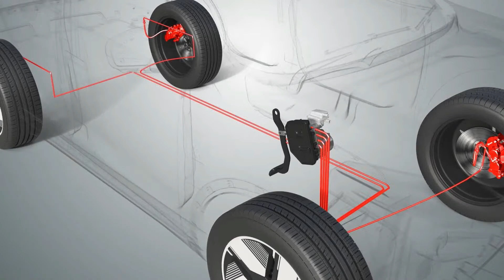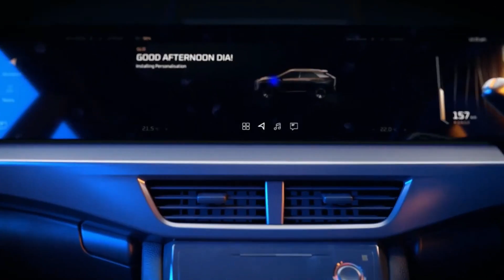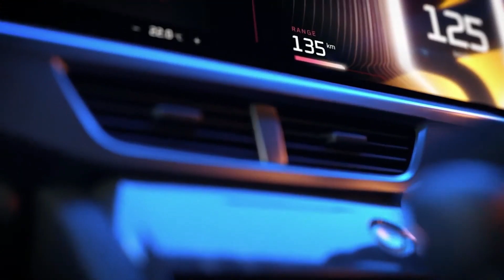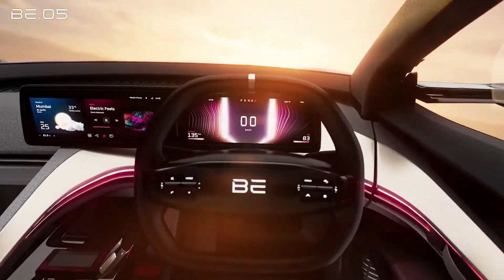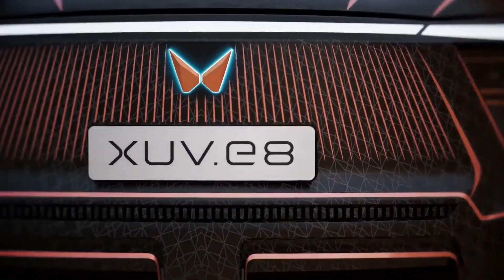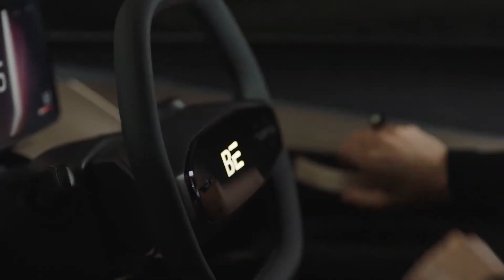Mahindra Born Electric Vision | Mahindra BE 05, 07, 09 First Look- Kayamat hai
Mahindra has revealed five of its much-anticipated electric SUVs. The five born EVs will be based on the brand’s new INGLO EV skateboard platform, and will be sold via two new sub-brands – XUV.e and BE.

For now, the XUV.e will have two models, the XUV.e8 and XUV.e9, while the BE will consist of three SUVs, the BE.05, BE.07 and the BE.09. The XUV.e range of models will go on sale first, with the XUV.e8 set to arrive in December 2024, while the first of BE models will arrive in October 2025.